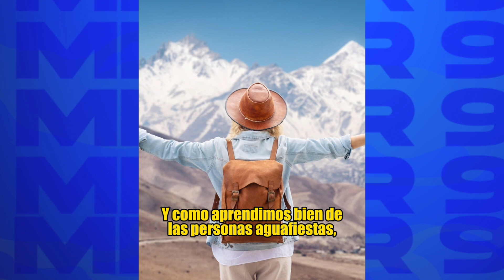Conoce los propósitos de año nuevo más sonados pero que nunca se cumplen